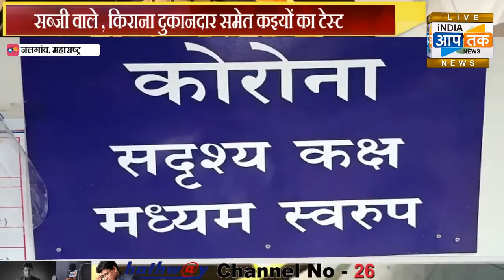अब जलगांव में और बढ़ सकता है कोरोना का आंकड़ा,19 अगस्त बुधवार से शुरू होगा एंटीजन टेस्ट